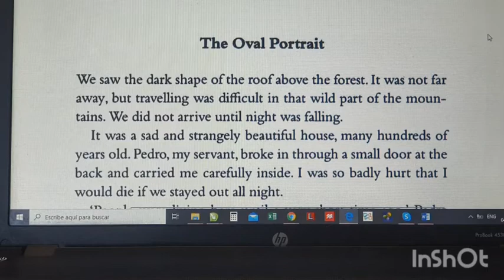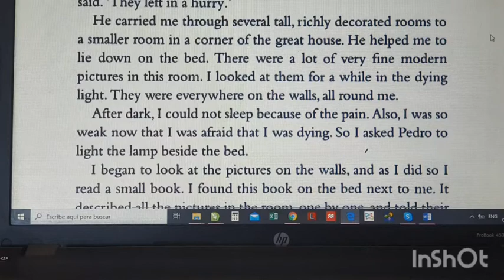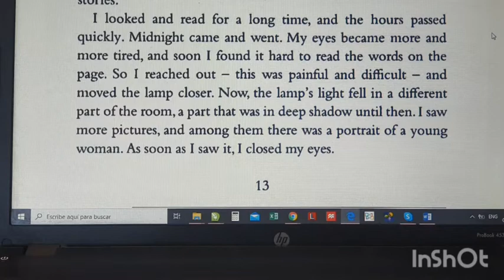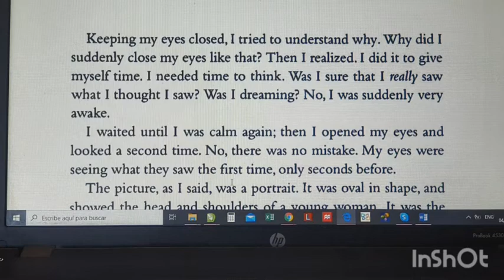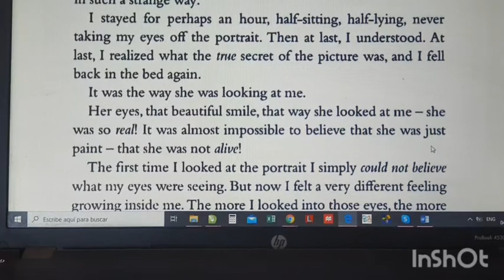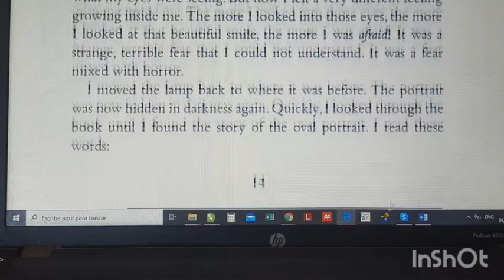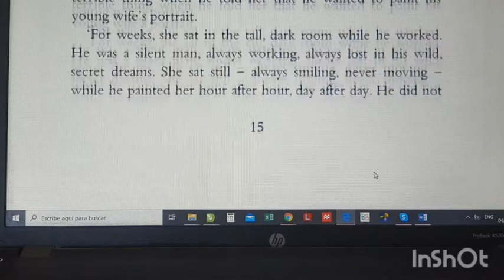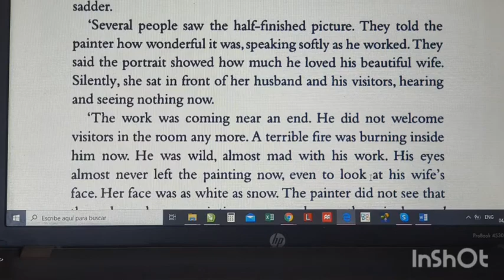The oval portrait audio